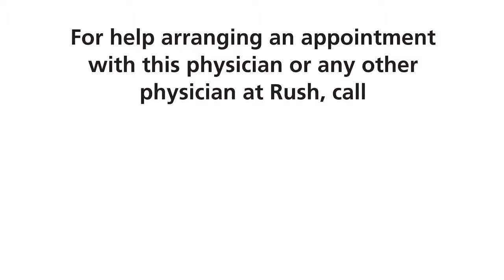Dino Rumoro, DO, MPH, Emergency Medicine Physician at RUSH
Dino Rumoro, DO, MPH, is an emergency medicine physician with RUSH. In this video, Dr. Rumoro discusses building trust and rapport with patients from the moment they arrive, recognizing that establishing this connection is integral to the healing process. Emergency medicine uniquely combines technical skills, diverse medical cases, and the opportunity to provide comprehensive care across all age groups, making it a fulfilling specialty that encompasses various aspects of medicine.